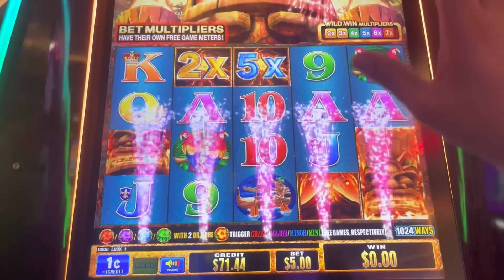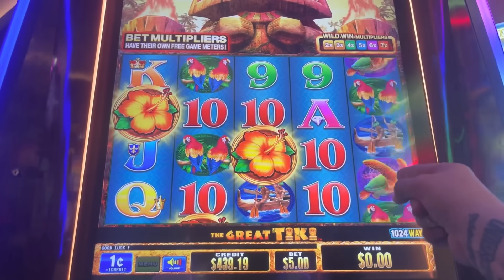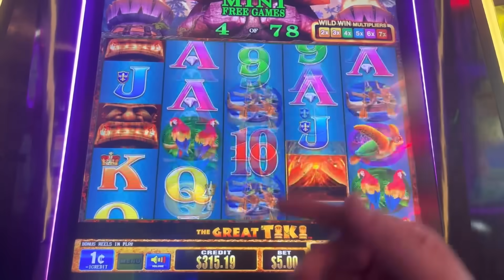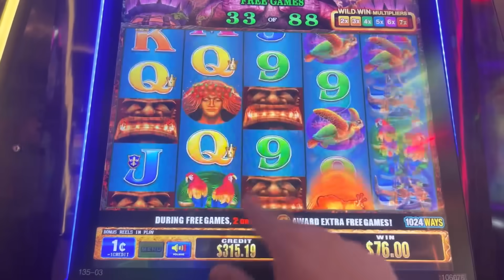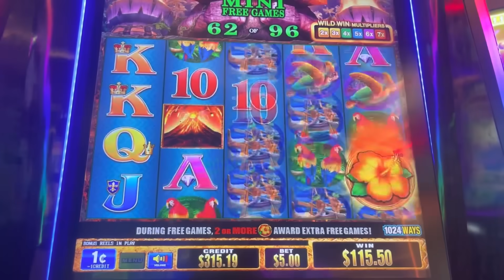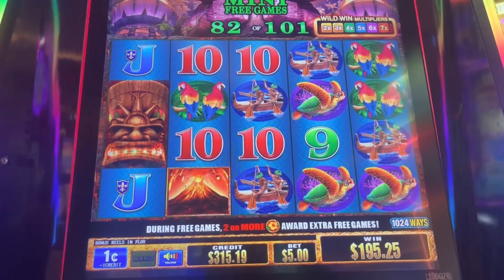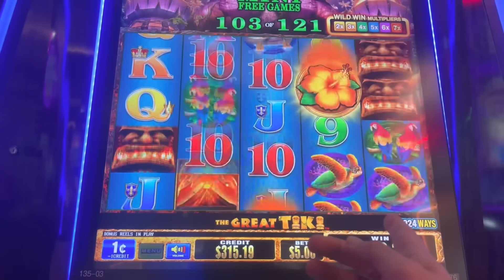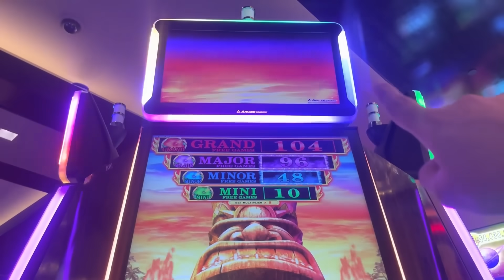MEGA WIN FROM HUNDRED DOLLARINOS!!